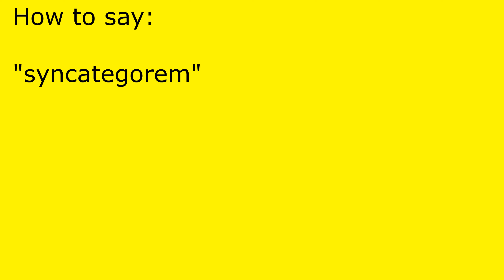How to pronounce syncategorem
syncategorem pronunciation.